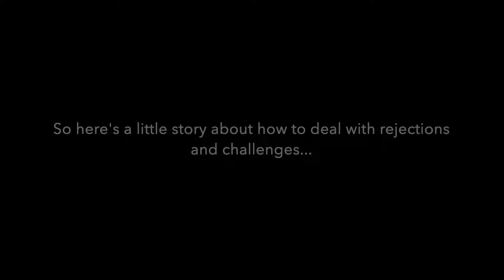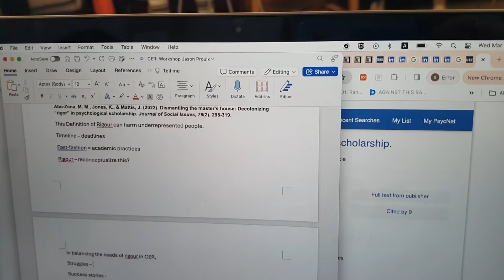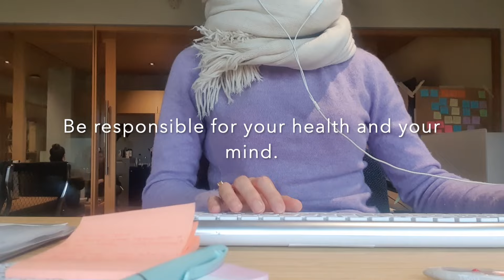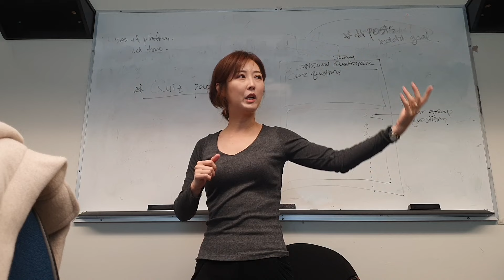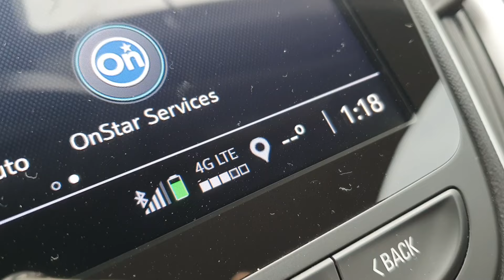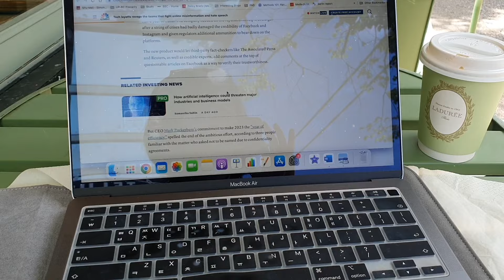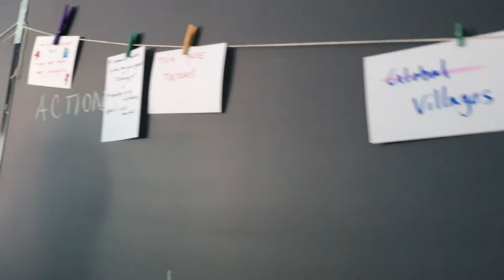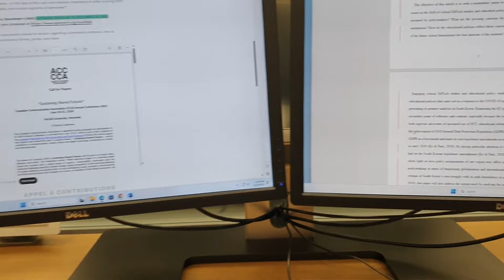[PhD Vlog Ep. 60] A Phd Diary - Conquering Self-doubt And Rejection 박사 연구 다이어리 60번째 에피소드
Timestamp:
0:00 Intro
0:40 Rejection was a part of my job 거절은 제 일의 한 부분이었습니다
1:50 The difference between PhD student & PhD Candidate 박사생과 박사캔디데트의 차이
3:09 Academic Pressure/Rigor 학업적 & 실적 압박
4:30 My Experience of moderating a talk given by Harvard Professor 하버드 교수님과 함께 한 시간
5:50 Challenges of lacking inspiration 영감을 잃을 때 어떡해야할까
7:00 Why do I vlog 블로그를 해야만 하는 이유
8:15 How we should use technologies 기술을 어떻게 써야하는가
10:00 3 things that I learned from a Haravard professor 하버드대 교수 강연 moderate 한 이후 배운 3가지

🎥 LSE vlog playlist 런던정경대학원 석사 브이로그 플레이리스트:

 • How I got into LSE

 • Tips on Applying to LSE Master’s Prog...

MY Books:
🚀  네이티브는 쉬운 영어로 말한다 경제 뉴스 헤드라인편

★도서 강점 요약★
  ㄴ전반 기사들의 큰 흐름을 빠르게 이해할 수 있어 스터디 시간이 절약됨
  ㄴ경제 분야에 특화된 용어를 체계적으로 학습 가능 (달리 해석되는 용어 多)
  ㄴ실제 영문 기사에서 발췌하여 구성한 생생한 문장으로 구성

네이티브는 쉬운 영어로 말한다_경제뉴스 헤드라인 편!
전국 오프라인 서점 및 온라인 서점에서 만나보실 수 있습니다. 📚

같이 보면 시너지 날 영상:
* 당신에게 필요한 유일한 학습법:

 • 당신에게 필요한 유일한 학습법 - 영어 공부 스트레스/완벽주의 타파...

* 영어뉴스 효율적으로 공부하는 방법 - 외신 헤드라인 분석 Top 3 step-by-step guide to understand economic news:

 • 영어뉴스 효율적으로 공부하는 방법 - 외신 헤드라인 분석 Top 3...

📸  Instagram - I've stopped using Instagram.

WHO AM I:
I’m Saemi (I also go by Nadine), a former financial journalist turned media and communications scholar, YouTuber, author, and pianist having worked across three different continents, 4 different cities in NYC, Chicago, London, and Seoul.  I make videos that explore the strategies and tools that help us live happier, healthier and more fulfilling lives.

GET IN TOUCH:
If you’d like to talk, I’d love to hear from you. I try my best to reply to things but there sadly aren't enough hours in the day to respond to everyone 😭